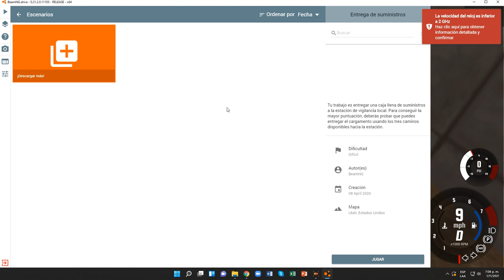BeamNG.drive (Ascenso por el aliviadero) (Ford Crown Victoria)